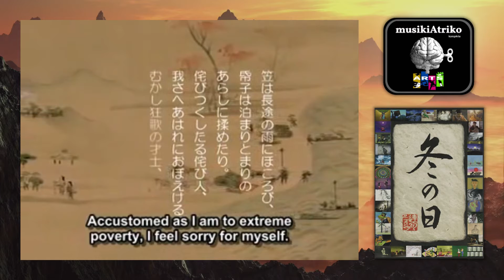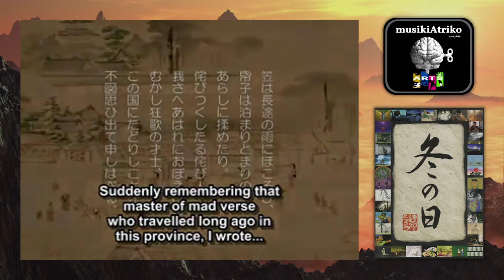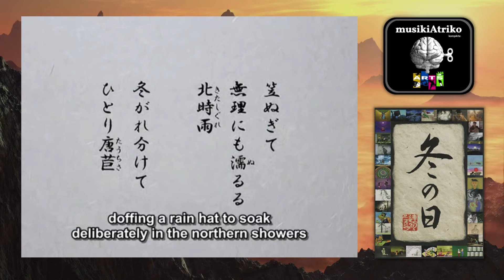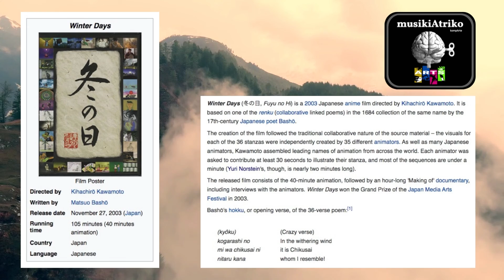musikiAtriko | Komparte | WinterDays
KompARTE 🤘🏽▶️👁▶️

Winter Days (冬の日, Fuyu no Hi) is a 2003 Japanese anime film directed by Kihachirō Kawamoto. It is based on one of the renku (collaborative linked poems) in the 1684 collection of the same name by the 17th-century Japanese poet Bashō.

The creation of the film followed the traditional collaborative nature of the source material – the visuals for each of the 36 stanzas were independently created by 35 different animators. As well as many Japanese animators, Kawamoto assembled leading names of animation from across the world. Each animator was asked to contribute at least 30 seconds to illustrate their stanza, and most of the sequences are under a minute .

The released film consists of the 40-minute animation, followed by an hour-long 'Making of' documentary, including interviews with the animators.
Winter Days won the Grand Prize of the Japan Media Arts Festival in 2003.